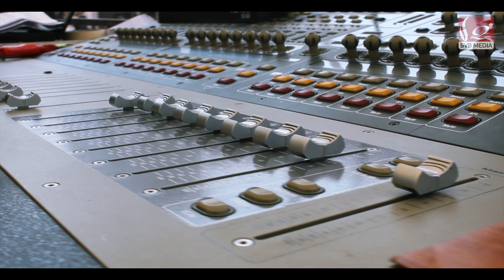Pleiades 2019 | Aftermovie | BVB Media | KleTech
The season of fun, joy and entertainment is here. Hold on to your hearts cause it's Pleiades time. Number of events, workshops, discussions, exhibitions and immeasurable fun!
The most awaited event of KLE Technological university is here. PLEIADES 2k20! This April at your place.

So, fasten your seat belts and get ready to witness these most entertaining 3 days of your life!